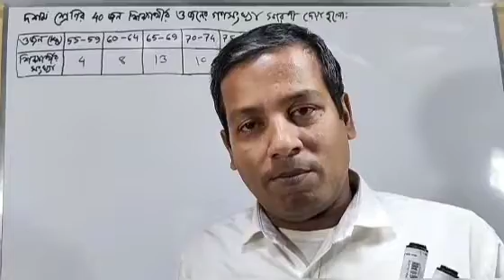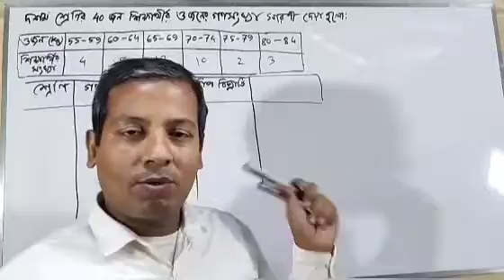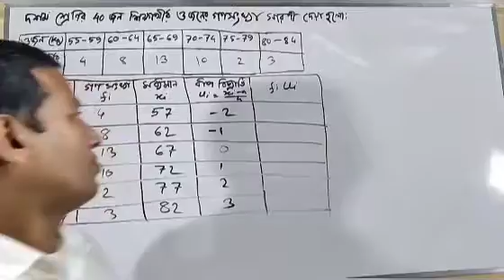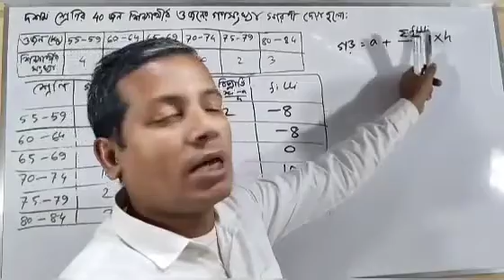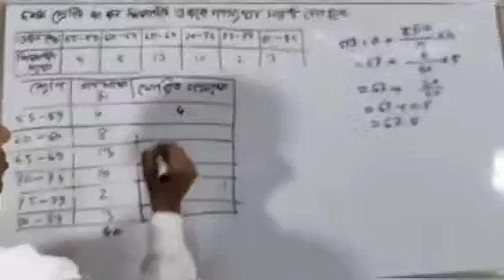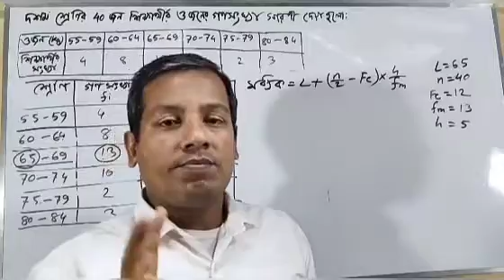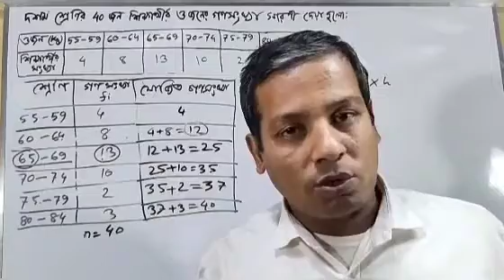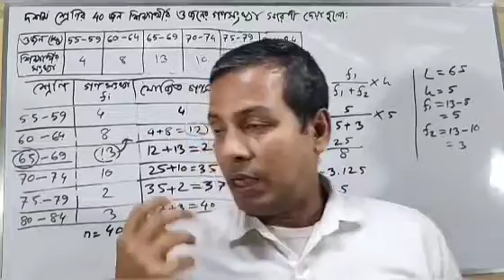Class 9 & 10 Math ll পরিসংখ্যান ll গড়, মধ্যক ও প্রচুরক।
Use ina ok